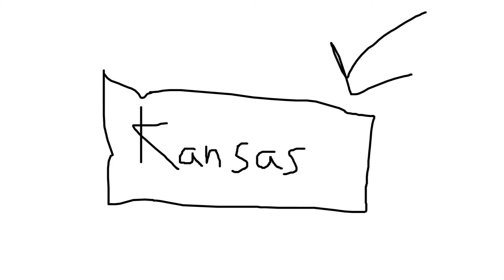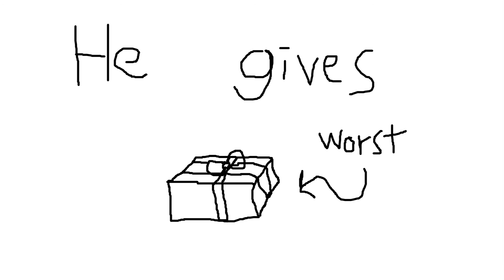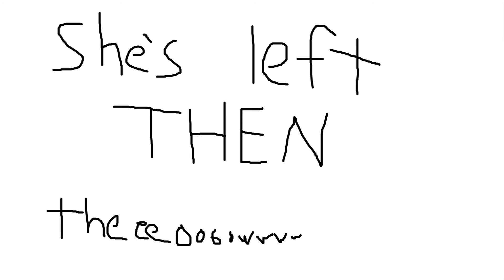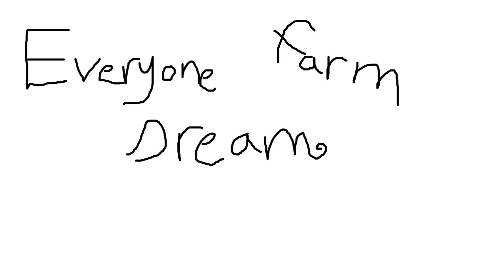Twiddy and Nathan's Drunk Storytime: Wizard of Oz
After several bottles of wine, Twiddy and Nathan recount the story of the Wizard of Oz.